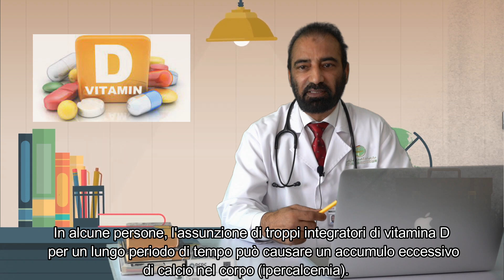Vitamin D and immunity |Vitamina D e immunità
In this video, Dr Zaheer give answers of question regarding Vitamin D.
Q: What is vitamin D?
Q: What happens if vitamin D is low?
Q: Vitamin D deficiency what can cause in our body?
Q: How Vitamin D is related with our immune system?
Q: The sun gives you vitamin C or D?
Q: How many minutes of sun do you need for vitamin D?
Q:How you can get vitamin D naturally?`
Q: Are Vitamin D tablets safe?
Q:What is the best vitamin D supplement?

We can't enjoy wealth if you are not in good health."
The Best Homeopathy treatment for all kinds of Chronic Diseases.
🔸Medical Consultation 🔸
✔️Full Health Check-up
✔️Initial blood testing
You may call or send us message on Whatsapp
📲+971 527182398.